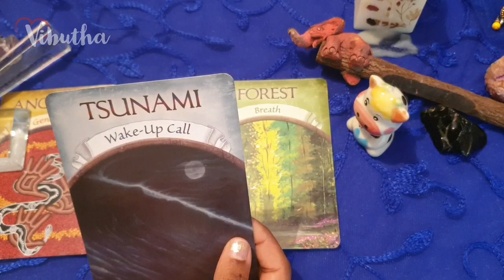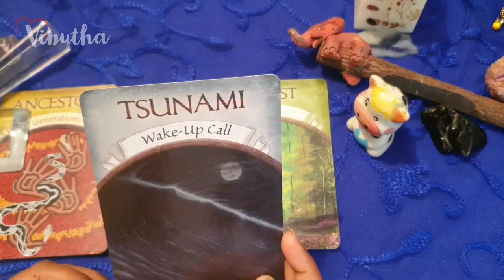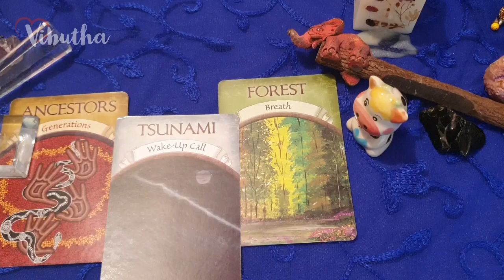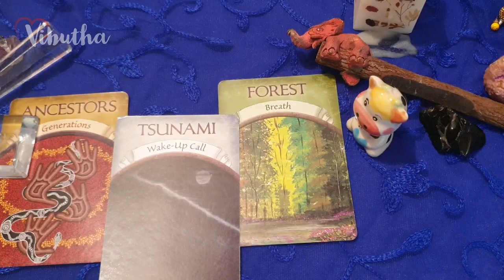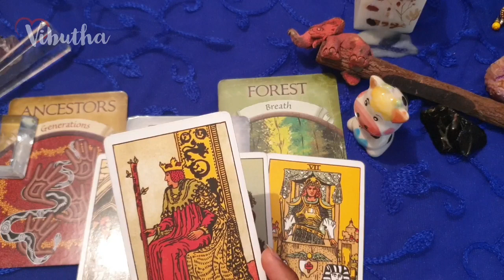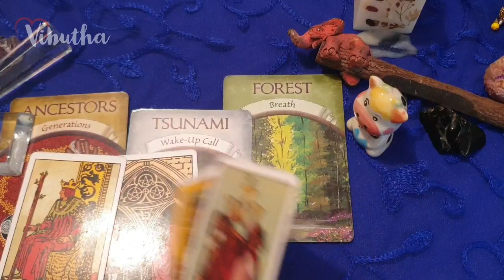Capricorn daily love tarot reading 💖This person is working on themselves... 💖 19 June 2020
Hi guys !

support